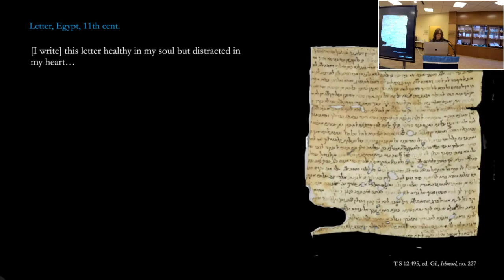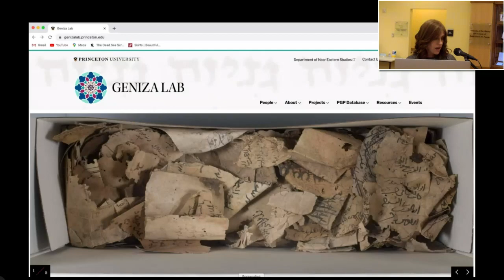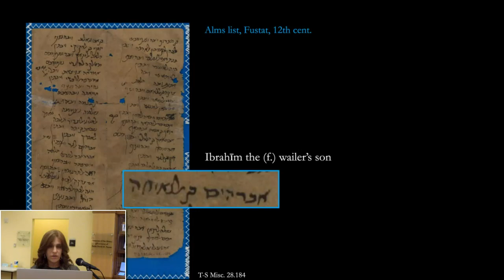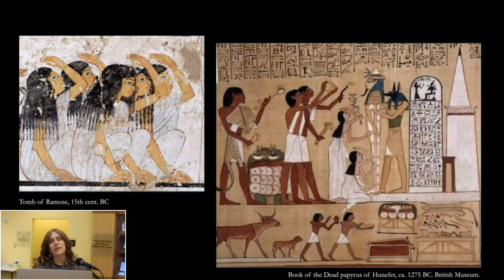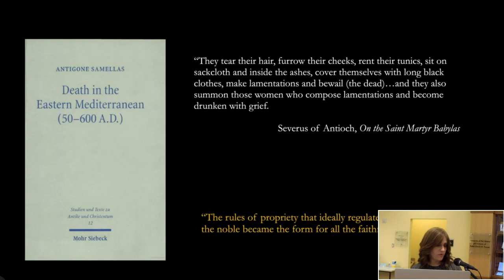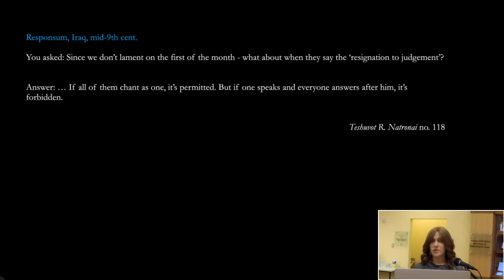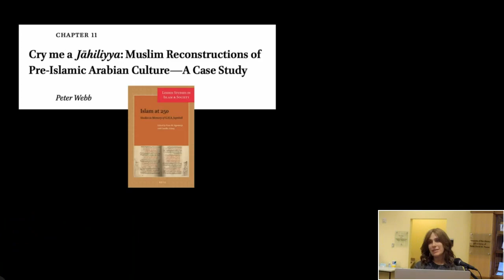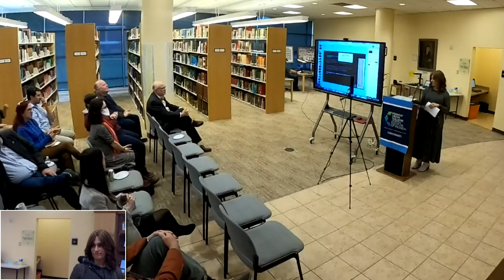Emotional Labor: Ritualized Grief in Medieval Jewish Thought and Practice with Eve Krakowski, Ph.D.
Eve Krakowski is Associate Professor of Near Eastern Studies and the Program in Judaic Studies at Princeton University. Her first book, Women’s Adolescence, Jewish Law, and Ordinary Culture (Princeton, 2018) won the National Jewish Book Award in Women's Studies.